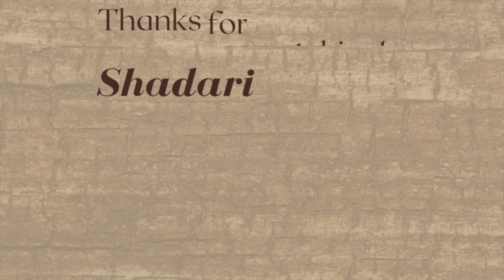MY BIRTHDAY VLOG | CELEBRATE WITH ME + LUXURY GIFTS + DINNER PARTY| LIT NIGHT OUT + CAKE GOT RUINED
My official birthday vlogggg🥳 Happy birthday to me! Blessed to see another year, Im just grateful for life! By time y'all are watching this my birthday has already passed... but baby I had a time and I really enjoyed myself🤍 If you enjoyed the vibes make sure to hit that subscribe button!